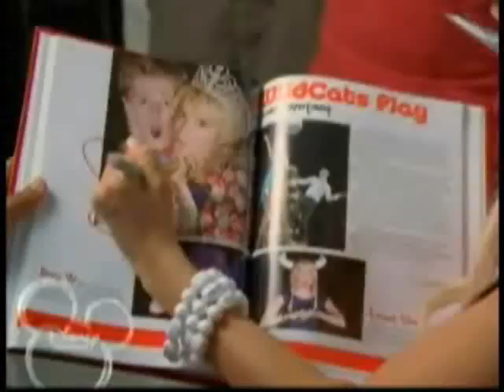High School Musical 2 - Excitment!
basically i used clips from the what time is it music video and the 1st episode of the road to high school musical 2 together because they got me really excited about hsm2!
clips and song are owned by the disney channel!